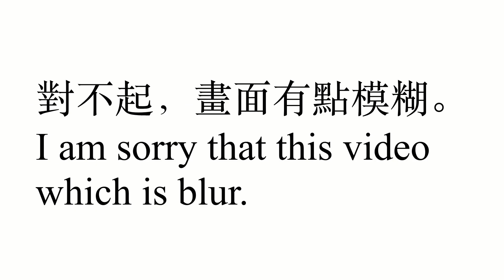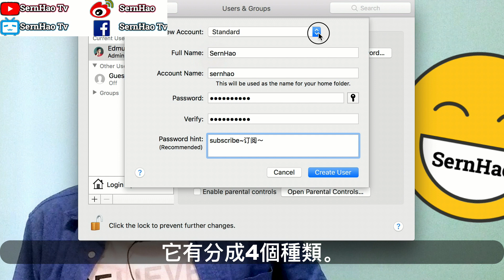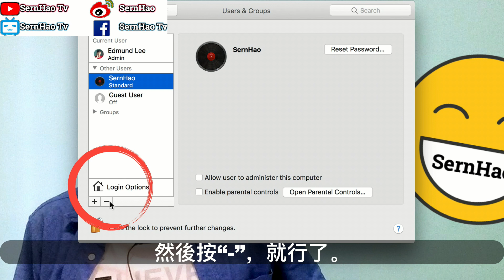MacBook Pro 教學-35：如何添加新用户、用户切换和删除用户？mac os 使用 技巧 教學| SernHao Tv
今天要和你分享的就是，如何添加新用戶、切換和刪除現有的用戶。

如果你對MacBook 和 macOS的實用技巧感興趣。
因為我有常常更新這一方面的資訊。

00:00:24 -解說-
在1個macOS裏，是可以添加不同的用戶的。
如果你的MacBook 是需要給予其他人使用的話，
那麼以下的資訊，可以幫助到你。

00:00:35 第一，添加新用戶。
首先，點擊左上角的icon，System Preferences。
選擇“Users & Group”。
在添加新用戶前，你需要揭開這個鎖。然後，點擊“+”。
填寫需要的資料，像是名字、密碼和帳號。
這裡需要注意的是，這個“New Account”。
它有分成4個種類。
通常我們會用到的是：Standard/Administrator。

而添加新用戶的話，我會建議給予Standard，就好。
Administrator可以控制很多東西。
然後，我們按“Create User”。
所以，這個用戶是添加好了。

00:01:23 第二，切換用戶。
現在，我們要切換這個剛剛添加的用戶。
到右上角，點擊這個用戶的名字。
就是這個用戶。點擊。
它就會到一個登入的頁面。
這裡我們先登入。

00:01:55 第三，刪除用戶。
要進行刪除用戶前，必須注意的是。
在刪除前，這個用戶是需要退出（log out）的。
當這個用戶logout後，我們只要點擊它。
然後按“-”，就行了。

這裡你可以選擇保留所有資料，或是把資料全部刪除。

MacBook 和 macOS 的實用小技巧。

如果以上的資訊對你有所幫助，
請你給我個“讚”，然後分享給你的朋友。

如果你有什麼實用小技巧或是app，或是，你在實用mac時遇到什麼問題，

那麼我是SernHao。我們下個影片見！bye～

===推薦/Recommend===
1）MacBook Pro Touch Bar使用方式與實用技巧 [小技巧篇] - 電獺少女-女孩的科技日常
2）【翻 墙 软件 下载#5】美女教你如何在中國上Facebook，YouTube，Google和Instagram。|SernHao Tv ft. Sasa木子莎莎
3）MacBook Pro 教學-34：apple翻譯app推薦+功能解說。mac os 使用 技巧 教學| SernHao Tv
TechRax
CNET
啾啾鞋
TESTV
Code Base
iqiqi
阿滴英文
fishtv
MaoMao TV
AnimaJinx 傅長膨
JerryOppa【傑里歐爸】
Tony TV
YooYo TV
陳 彥婷
JinRaiXin —迅雷進—
TEDx Talks
TEDxTaipei